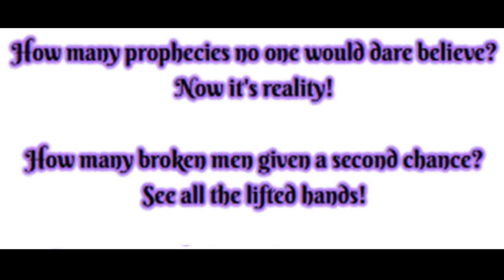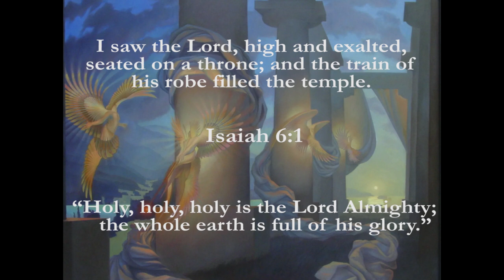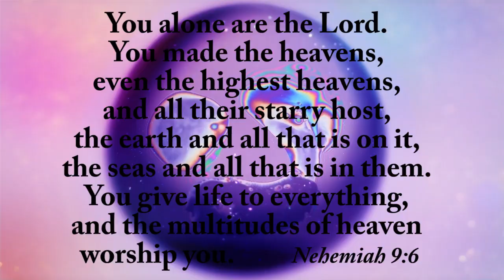Count Em by Brandon Lake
How many MIRACLES?